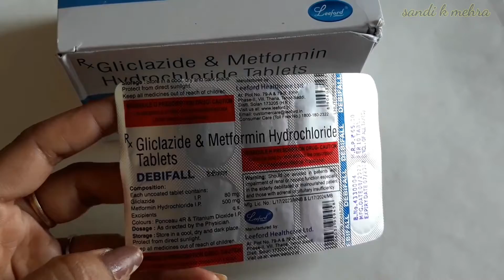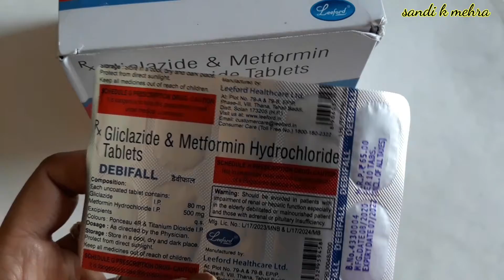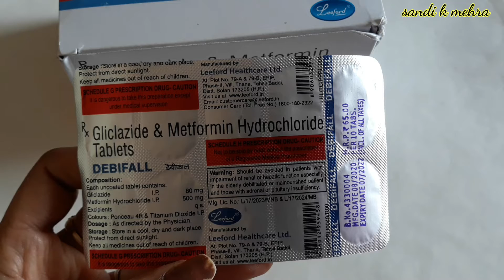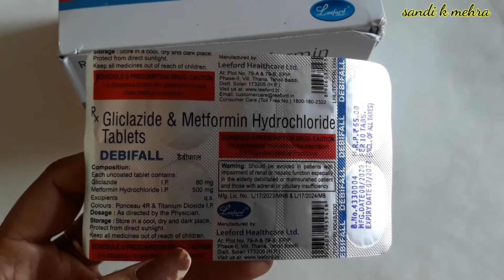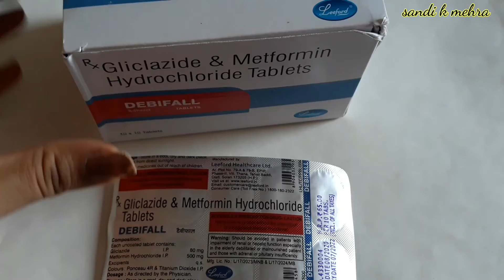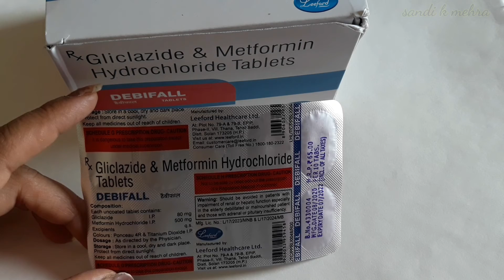Debifall tablet || Gliclazide & Metformin hydrochloride